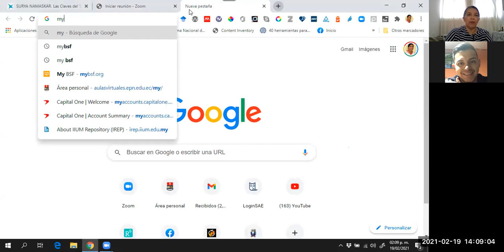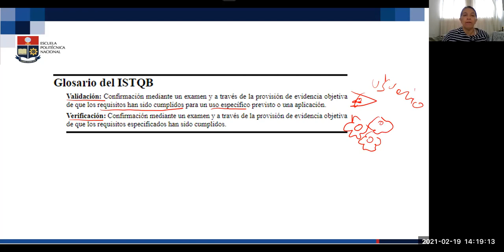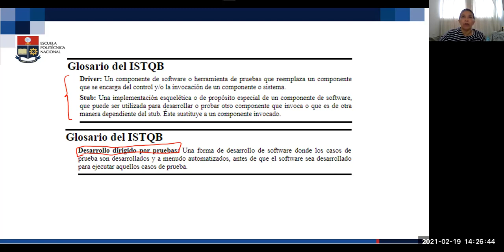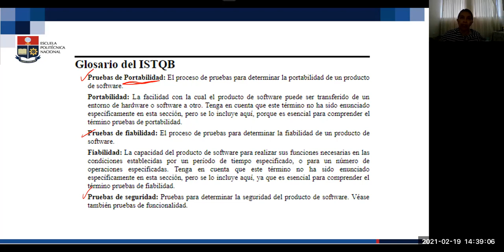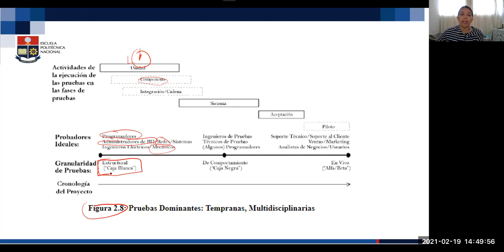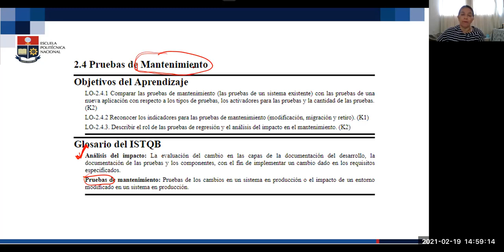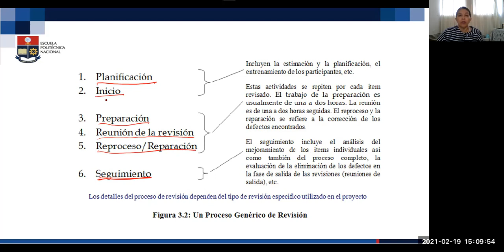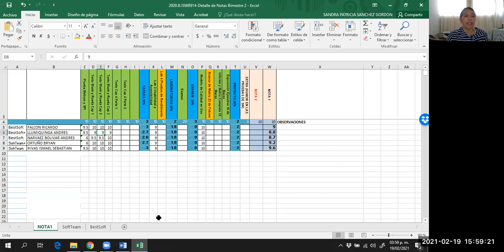2021 02 21 Clase B21 Calidad de Software Sandra Sanchez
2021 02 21 Clase B21 Calidad de Software Sandra Sanchez